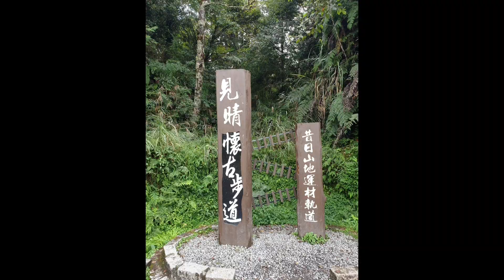太平山二日遊